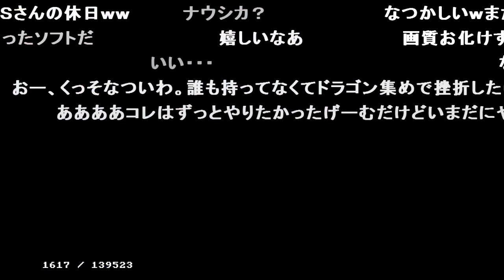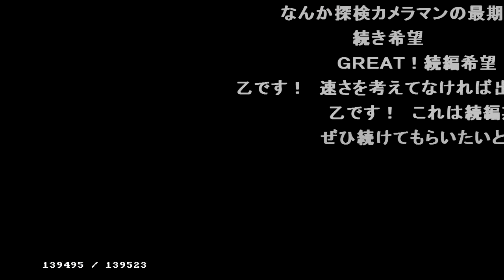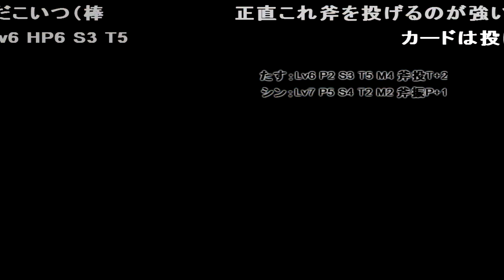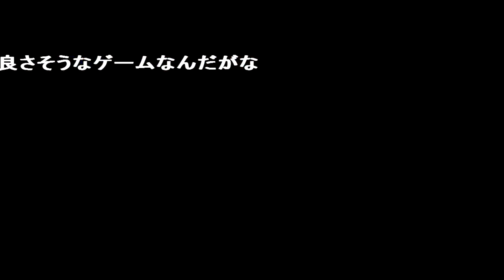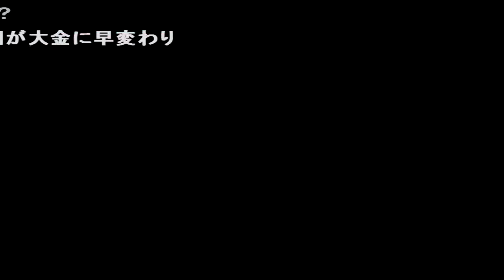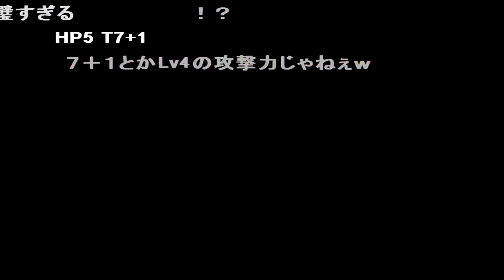コメ付き スナップキッズ 【TAS】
コメ付き スナップキッズ 【TAS】 スナップキッズtas
実際アックスは最後まで使えるからな オール攻撃にデッキ破壊サポートつけてやったなあ、普通に戦ったほうが強かった 凄いもみあげ 相変わらずはええw うおっまぶし! 最短ルートで登校する小学生の鑑 マナブがユカに慰められるおねショタはよ kusonaga...
またか 長いな あっさり感 マリンの畜生っぷり !? 綺麗に撮る必要も無いよな プルゾウはとりあえず運搬か この時点では珍しいやつ使ってくるんだよなあ ボス戦曲良いよな T+2のが強いんだよなあ オーシャンマナブ パッケージ裏のスパイク見て購入決めた...